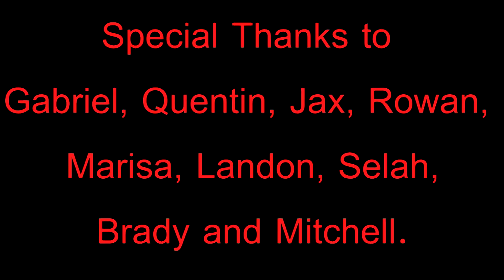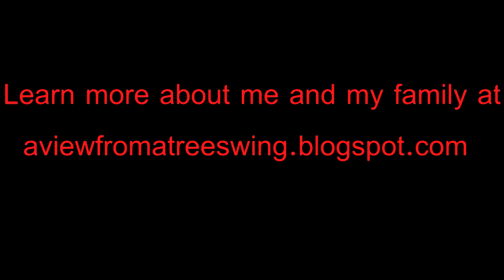COOKIES!!!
To God be the Gloly